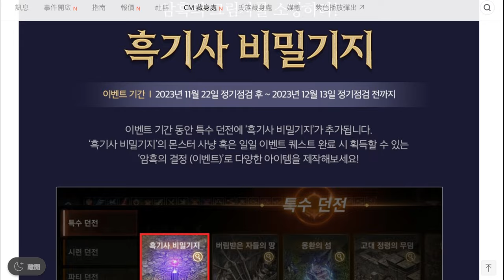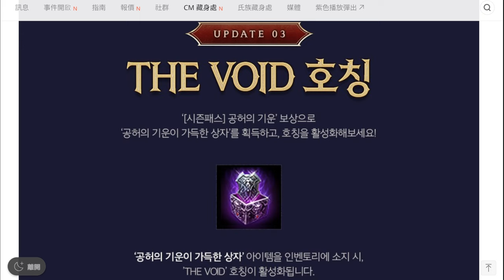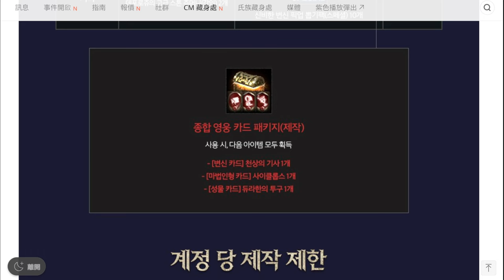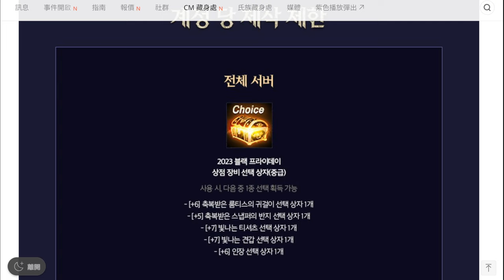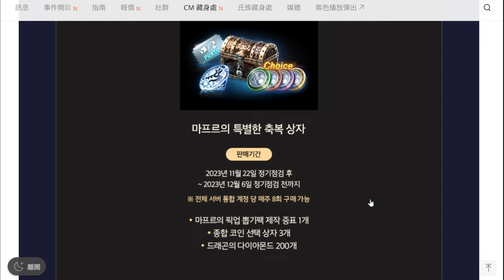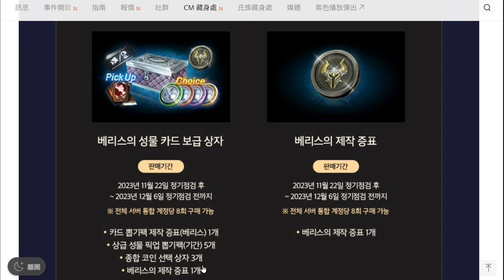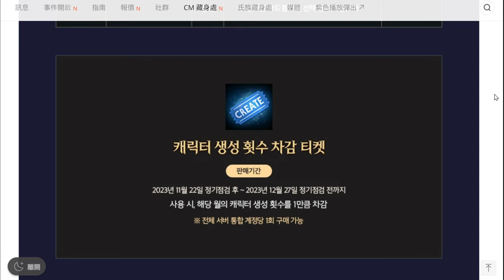【天堂M韓版】暗黑騎士秘密基地!! 超狂黑色星期五飾品箱子!! 自選+8肩胛皮夾克!? 最新 天堂M 리니지M｜DingDing